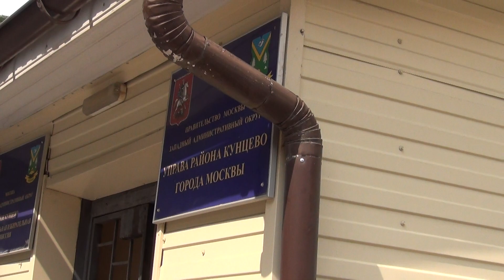Кирилл Гончаров, скорей выздоравливай!.. (..и странные слухи..)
На покупку аккумуляторов (для 4к камеры, надо 2 ),  аудиоаппаратуру(радио систему) + нужен жесткий диск (я меня очередной 3тб старенький умирает) + апгрейд монтажного компьютера (поцессор по мощнее), и  света(надо еще 2-прибора+ 1 линзовый),  на поддержку канала